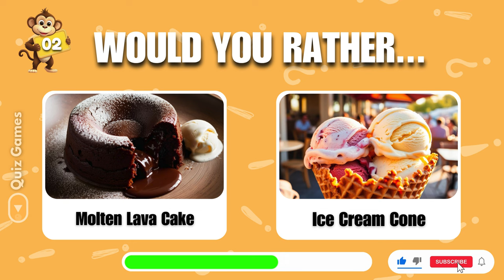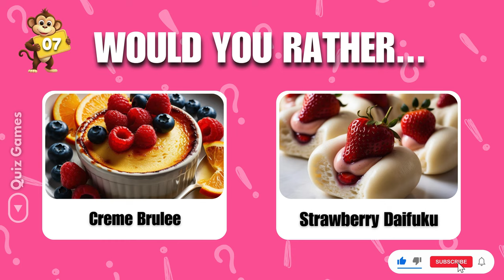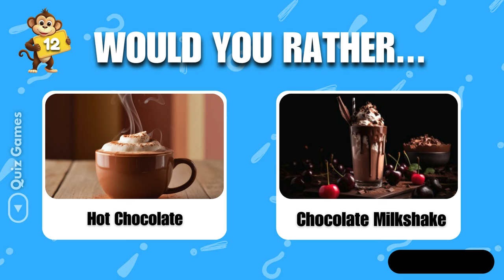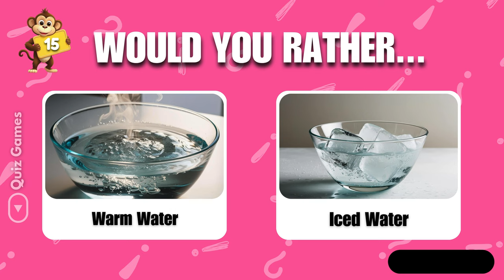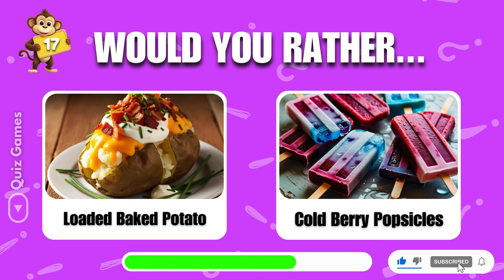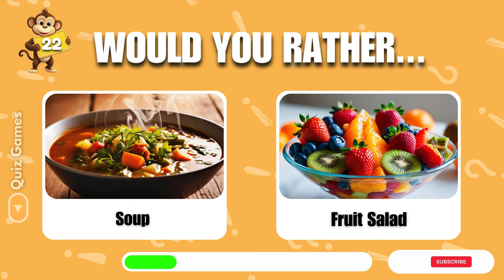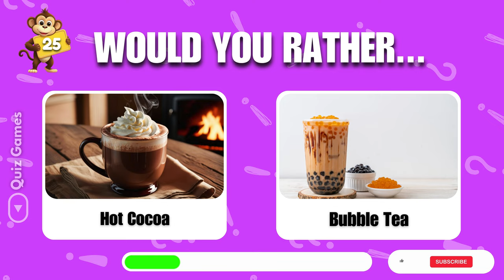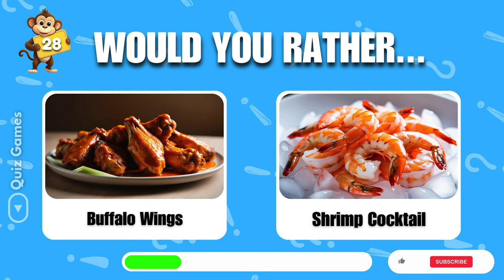Would You Rather...! HOT or COLD 🔥❄️ FOOD Edition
In this challenge video, we're going to talk about the would you rather HOT or COLD Edition so that you can make the best decision for your FOOD ! we suggest you 30 items and you will decide whether you take the hot or cold edition  and help you make a decision that's best for you!